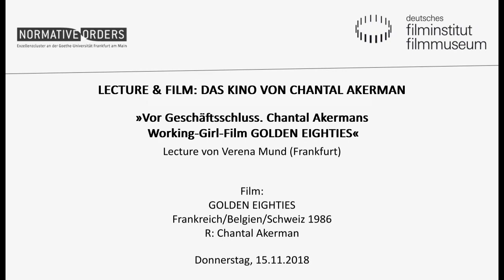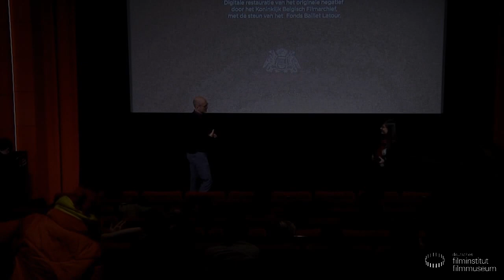LECTURE & FILM: Das Kino von Chantal Akerman // GOLDEN EIGHTIES (1986)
Die Erfinderin der Formen. Das Kino von Chantal Akerman

»Vor Geschäftsschluss. Chantal Akermans Working-Girls-Film GOLDEN EIGHTIES«
Lecture von Verena Mund (Frankfurt)

Aufzeichnung der Veranstaltung vom 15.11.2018 im Kino des Deutschen Filmmuseums

Der Film beginnt mit Frauenbeinen, die durchs Bild zur Arbeit eilen. Und er endet mit dem Schließen der Ladentür. Dazwischen liegt Arbeit, die nicht, wie so oft, Anlass, sondern Vehikel für Geschichten vom Liebesleid und -glück ist. Geschichten, die getuschelt, irgendwie getanzt und fraglos gesungen werden. Bis Geschäftsschluss und die Braut unglücklich ist.

Verena Mund ist wissenschaftliche Koordinatorin im Graduiertenkolleg „Konfigurationen des Films“ an der Goethe-Universität Frankfurt. 2018 promovierte sie mit der Dissertation „Frauen vor Ort. Brücke, Switchboard, Theke.“

chantal-akerman.de